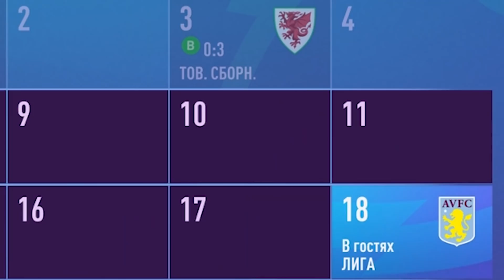Миколенко покоряет Европу! Ему хотят Сменить гражданство - но он НАШ! Карьера за Миколенка #2